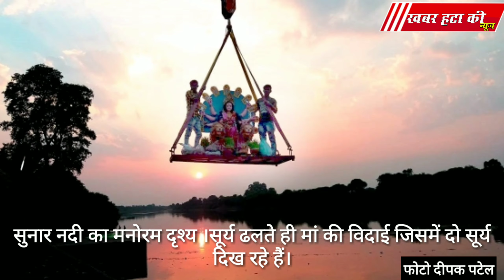हटा /तीसरी बार सुनार नदी पर नाव घाट में क्रेन से हुआ दुर्गा प्रतिमाओं का विसर्जन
खबर हटा की